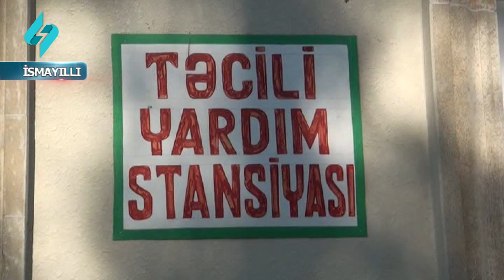Herbi xidmetini basha vuran 20 yashlı genc dem qazindan zeherlendi...@Kanal-S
İsmayıllıda iki gün öncə hərbi xidmətdən qayidan gənc dəm qazından zəhərlənərək ölüb. Hadisə rayonun Müdrüsə kəndində qeydə alınıb. Kənd sakini, 20 yaşlı Süleyman Hüseynov yaşadığı evin hamam otağında çimərkən kustar üsulla quraşdırılan su qızdırıcısının içəri buraxdığı dəm qazı səbəbindən zəhərlənib. Ailə üzvləri hadisədən gec xəbər tutub. Onun huşsuz vəziyyətdə yerə yıxıldığını görən valideynləri təcili olaraq İsmayıllı rayon Mərkəzi Xəstəxanasına çatdırıblar. Lakin onun həyatını xilas etmək mümkün olmayıb. Qeyd edək ki, 2 gün öncə "N" saylı hərbi hissədə əsgəri xidmətini başa vuraraq evə qayıdan Süleyman Hüseynovun yanvarın 24-də 20 yaşı tamam olacaqdı. Faktla bağlı İsmayıllı rayon Prokurorluğu tərəfindən araşdırma aparılır.